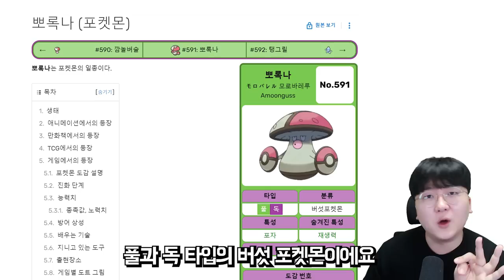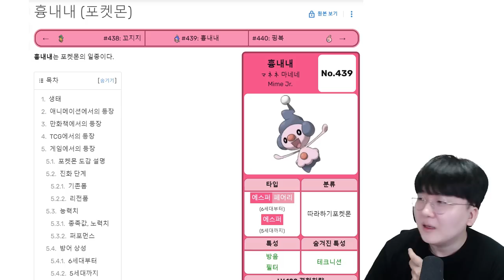아키네이터를 무조건 이길 수 있는 포켓몬을 찾았따? [ 아키네이터 ] l 휴지(HueZ)